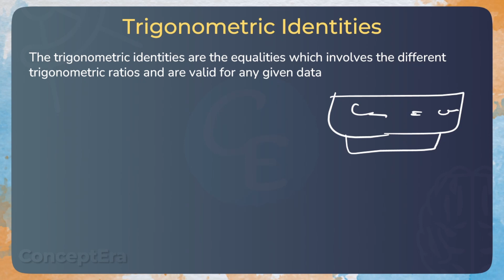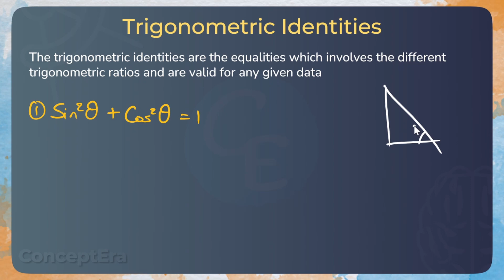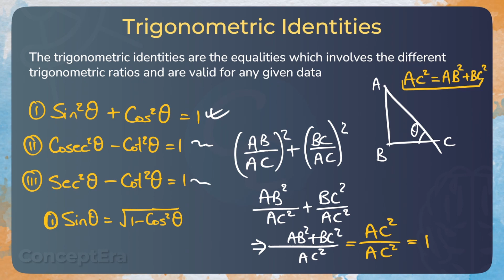Trigonometric Ratios and Trigonometric Identities | WBBSE class 10 chapter 23 PYQs | By Saqlain Khan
This is the fourth lecture in the Madhyamik Trigonometry Series and in this class, we are going to solve the previous year's questions related to trigonometric identities